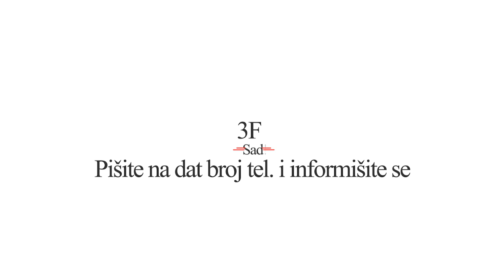Slavko Zec i 3F program, Kako brzo i na zdrav nacin da oblikujete svoju figuru